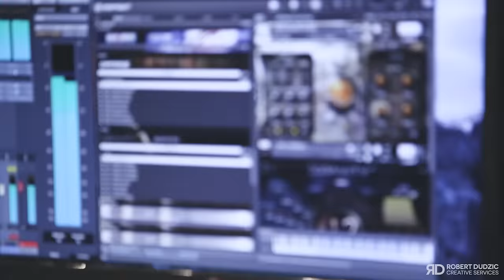Unleashing The Magic: Behind Robert Dudzic's Creative Process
Unleashing The Magic: Behind Robert Dudzic's Creative Process in "How I Do What I Do"

Welcome to "How I Do What I Do", where I take you deep into my sound design process to reveal how I capture and transform sounds into the massive, cinematic experiences you've come to expect. With decades of experience creating original audio for movie trailers, video games, and award-winning sample libraries, my work is dedicated to pushing the boundaries of what's possible in sound.

In this behind-the-scenes look, I break down my entire creative process, from capturing raw, powerful sounds on location or in my studio to layering, processing, and enhancing them for maximum impact. You’ll discover exactly how I bring out every sonic detail, using my favorite gear, techniques, and software, all without holding anything back. Every piece of equipment, each technique—I'll show you how it’s all done to achieve that signature, immersive sound.

From subtle textures to huge, immersive soundscapes, I believe in preserving authenticity while creating something new, bold, and unforgettable. This video isn’t just about the end result; it’s a journey through experimentation, discovery, and the artistry behind each sound.

Whether you're a sound designer, a musician, or someone who loves powerful audio, you’re in for a treat.

I’ve been doing sound design for over 25 years, my sounds are featured on television and radio all over the world. On my YouTube channel I share tips and tricks about anything I’ve learned over the years.